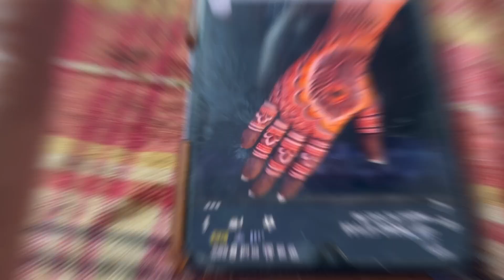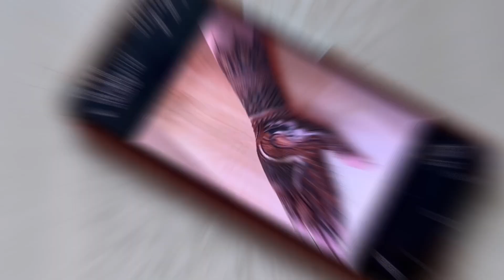Happy Teej | Teej Vlog 2024 | what is Teej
May Lord Shiva and Goddess Parvati bless you with a blissful and happy married life this Teej.:

कजरी तीज व्रत कथा पढ़ने से सौभाग्य की वृद्धि होती है। साथ ही जो पति-पत्नी आर्थिक तंगी से जूझ रहे हैं, उनकी आर्थिक तंगी दूर होकर उन्हें सौभाग्य की प्राप्ति होती होती है। साथ ही शिव-पार्वती के आशीर्वाद से पति-पत्नी की रिश्ता भी मजबूत हो जाता है। विस्तार से पढ़ें कजरी तीज व्रत कथा।

एक गरीब ब्राह्मण की पत्नी ने व्रत रखा था। ब्राह्मण की पत्नी ने कहा कि "आज मेरा तीज माता का व्रत है इसलिए मुझे चने का सत्तू चाहिए। आप कहीं से भी जाकर मेरे लिए चने के सत्तू का प्रबंध करो।" ब्राह्मण के पास सत्तू खरीदने के पैसे नहीं थे। ऐसे में सत्तू का प्रबंध करने के लिए रात को ब्राह्मण घर से निकला और साहूकार की दुकान में घुस गया। उसने वहां से चने की दाल, घी और शक्कर लेकर सवा किलो सत्तू बना लिया। जैसे ही वह जाने लगा, दुकान के नौकर जाग गए और "चोर-चोर" चिल्लाने लगे। साहूकार भी आ गया और उसने ब्राह्मण को पकड़ लिया। ब्राह्मण ने सफाई दी, "मैं चोर नहीं हूं। मैं एक गरीब ब्राह्मण हूं। मेरी पत्नी का आज तीज माता का व्रत है इसलिए मैं सिर्फ यह सवा किलो का सत्तू बनाकर ले जा रहा था।"
साहूकार ने उसकी तलाशी ली, लेकिन उसके पास सातु के अलावा कुछ नहीं मिला। इधर, चांद निकल आया था और ब्राह्मणी बेसब्री से इंतजार कर रही थी। ब्राह्मण की बात सुनकर साहूकार को दया आ गई। उसने कहा, "आज से तुम्हारी पत्नी को मैं अपनी धर्म बहन मानूंगा।"
साहूकार ने ब्राह्मण को सातु के साथ-साथ गहने, रुपए, मेहंदी और बहुत सारा धन दिया। फिर सभी ने मिलकर कजली माता की पूजा की।
कहते हैं, जिस तरह उस ब्राह्मण के दिन फिरे, उसी तरह कजली माता की कृपा से सभी के अच्छे दिन आएं और सभी सौभाग्यशाली बने।

Mehndi Artist number:
Palavi-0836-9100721 (she can travel all over Mumbai for order)